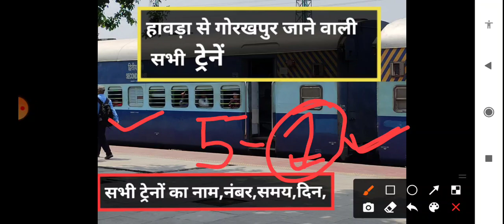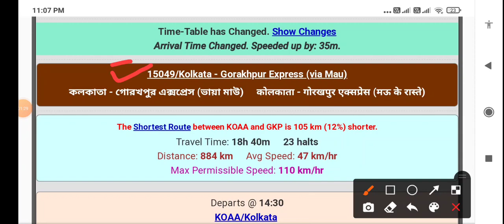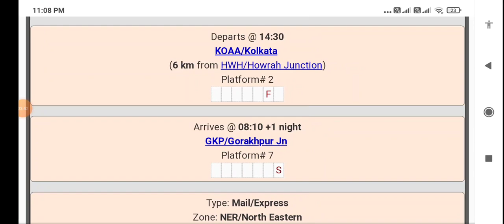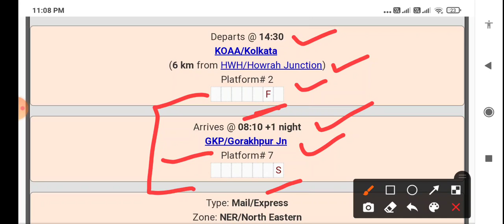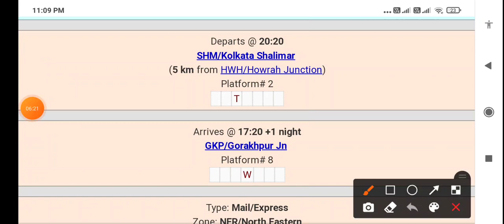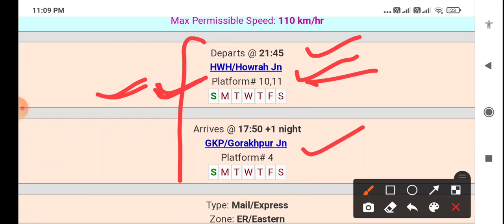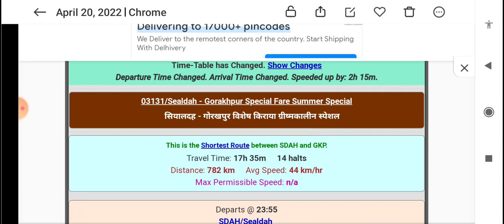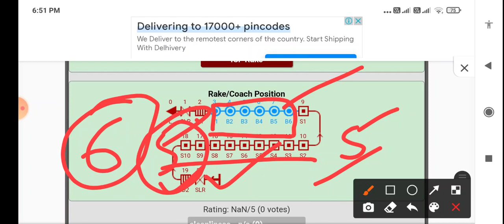हावड़ा से गोरखपुर की सभी ट्रेनें| Howrah to Gorakhpur all trains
13019
15051
15021
15049
15046
03131